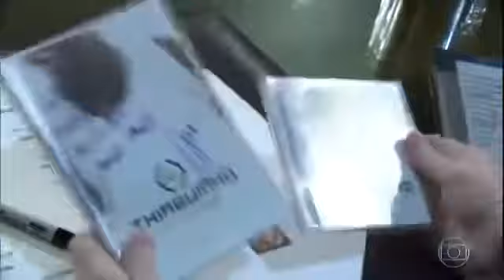Jô Soares entrevista Thiaguinho - Programa Do Jô